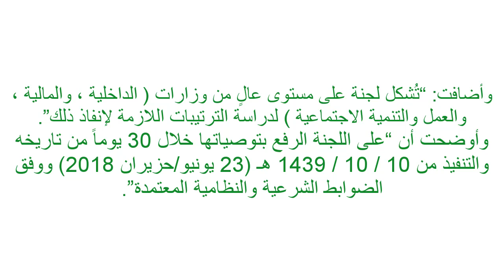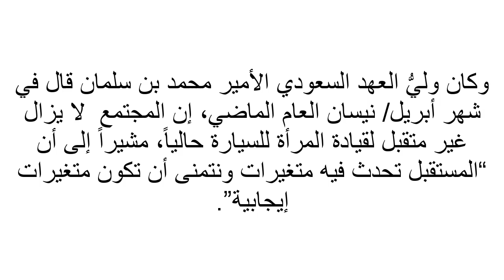و أخيرا السعودية ترفع الحظر عن قيادة المرأة للسيارة